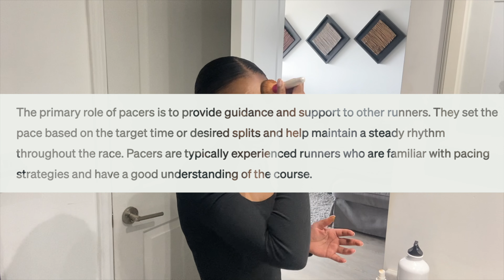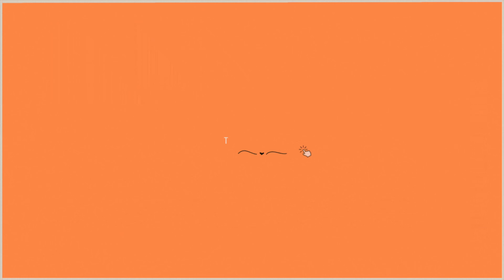CMV: Season 1 Episode 3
❤️ Back with another weekend video!

On this episode of Coach Mona Vlogs, we reset on a Friday , introduce my up and coming training💪🏾💪🏾 and meal🌯 plans coming soon to you!

Saturday it's another Girls 🥂 Day out for some tacos 🌮🍸!
Sunday come 🎸rock it with the run community in Toronto !

A fun fulfilling weekend with a nice balance of some running 🏃🏾‍♀️ , friends, good food🥙 and giving back to the community🚀.

Monalisa 🌺